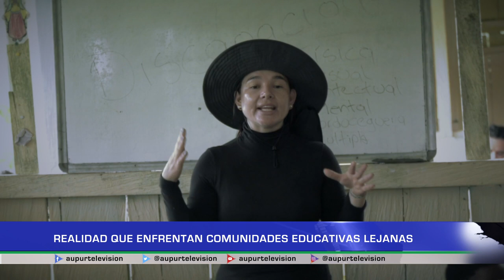Realidad que enfrentan comunidades educativas lejanas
Acompañamos a directivas de la institución educativa rural la Caldasia a varias de sus sedes más lejanas, las dificultades en caminos, infraestructuraeducativa las principales necesidades en estas comunidades.